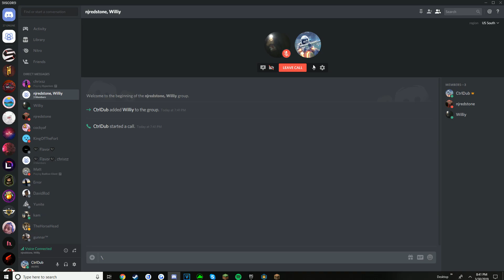i thought i lost| Uhc Highlights #16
Yeah so i won because I comboed them kiddos.
I thought i lost